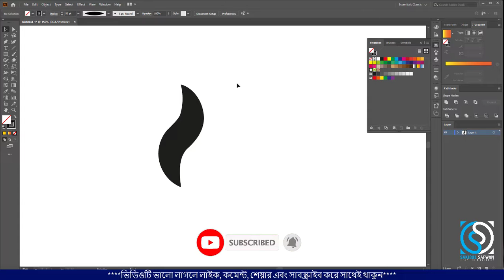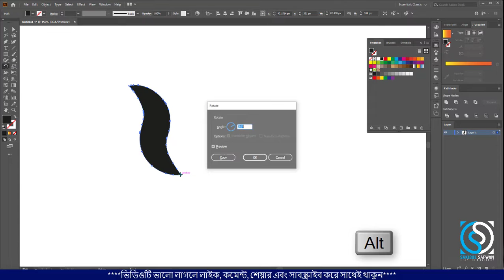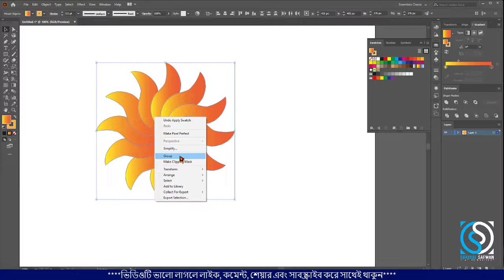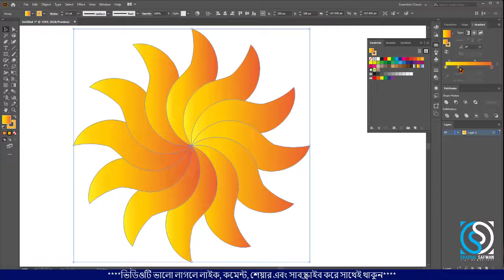লোগো ডিজাইন করুন মাত্র ৩ মিনিটেই || Logo design illustrator bangla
হ্যালো বন্ধুরা,
বিস্তারিত জানতে চাইলে প্রথম থেকে শেষ পর্যন্ত দেখতে থাকুন। সবাই আমার জন্য একটু দোয়া করবেন।

❇️Others Video:.
✔️ Logo design
✔️ Business card design
✔️ Flyer design
✔️ Letterhead design

Related tags...